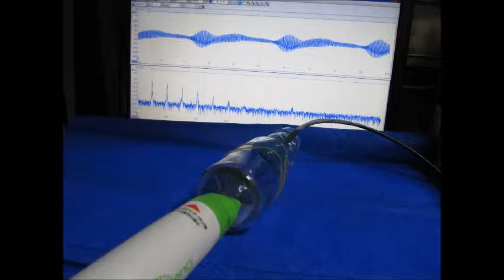超音波計測技術（Ultrasonic measurement ）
充電式超音波洗浄機（５０ｋＨｚ　１０Ｗ）を利用した

　　相互作用の評価パラメータ」を